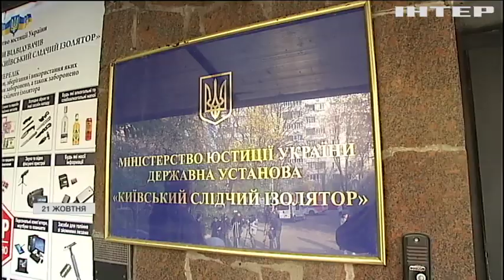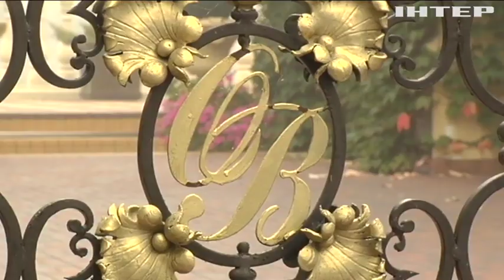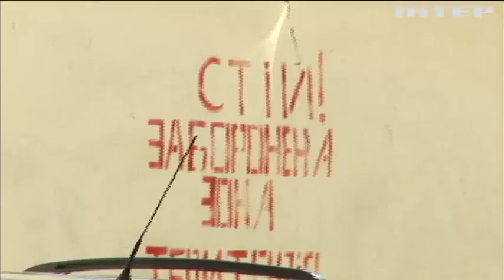"Сезон посадок": хто з корупціонерів опинився на лаві підсудних